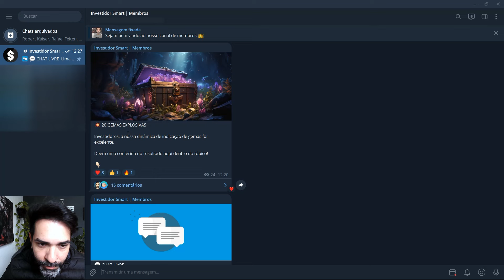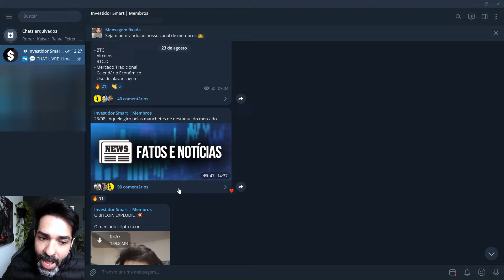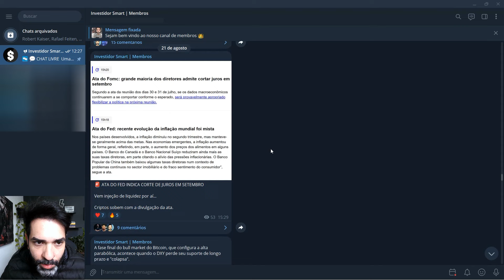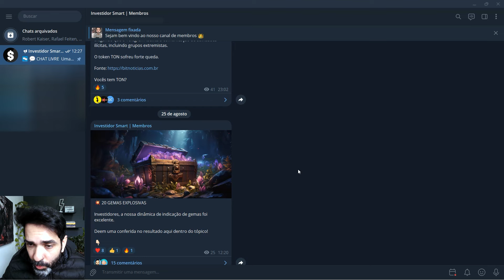CONHEÇA O NOSSO CANAL DE MEMBROS NO TELEGRAM 👑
💡 CONTATO P/ MENTORIA ONLINE, CONSULTORIA E PARCERIAS